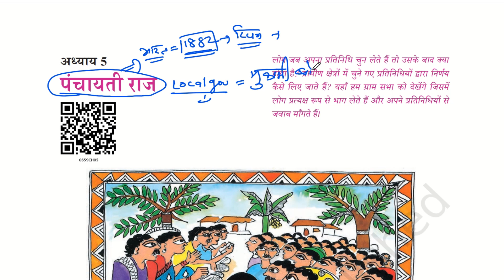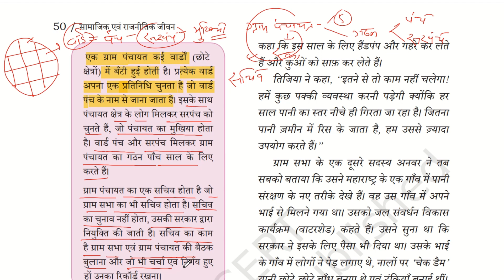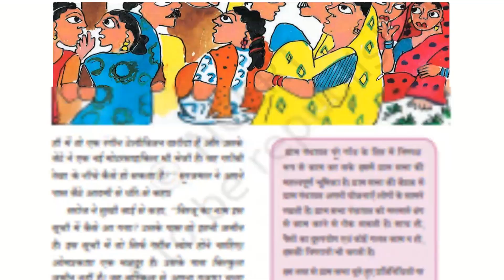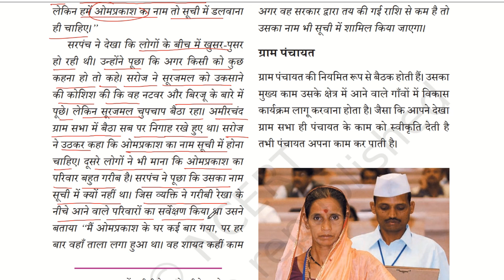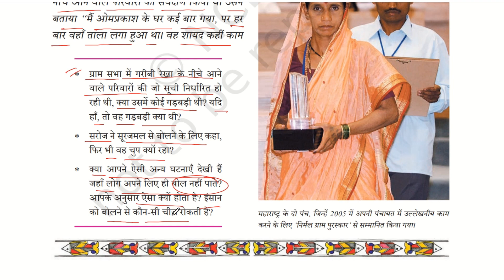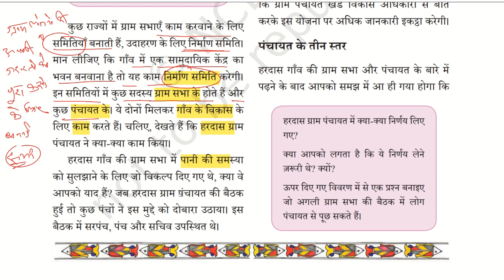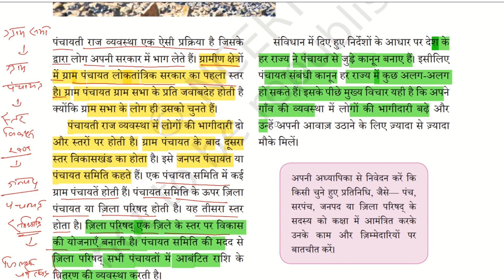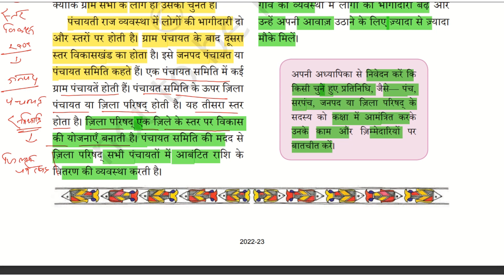CLASS 6TH CIVICS CHAPTER 5 पंचायती राज स्थायनीय शासन BY RAHUL SIR NCERT BOOK FOR UPSC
भारत में पंचायतों का गठन गांधीजी की संकल्पना पर आधारित है जिसमें उन्होंने राज्य में सबसे निचले स्तर पर न्याय उपलब्ध कराने के लिए त्रिस्तरीय पंचायतों के गठन की बात कही थी|

बलवंत राय मेहता समिति
वर्ष 1957 में भारत  सरकार द्वारा बलवंत राय मेहता की अध्यक्षता में सामुदायिक विकास कार्यक्रम 1952 तथा राष्ट्रीय विस्तार सेवा 1953 के कार्यों की समीक्षा व उनके बेहतर ढंग से कार्य करने के लिए इस समिति का गठन किया गया , इस समिति ने Nov. 1957 में अपनी रिपोर्ट पेश की और लोकतांत्रिक विकेंद्रीकरण की सिफारिश की जिसे पंचायती राज के रूप में जाना गया जिसकी प्रमुख सिफारिशें निम्न थी —

त्रिस्तरीय पंचायती राज पद्धति की स्थापना तथा  ये तीनों स्तर आपस में अप्रत्यक्ष चुनाव के गठन के द्वारा जुड़े होने चाहिएँ |
गाँव स्तर पर ग्राम पंचायत
ब्लाक स्तर पर पंचायत समिति
जिला स्तर पर जिला परिषद्
ग्राम पंचायत की स्थापना प्रत्यक्ष रूप से चुने हुए प्रतिनिधियों द्वारा होनी चाहिएँ जबकि पंचायत समिति व जिला परिषद् का गठन अप्रत्यक्ष रूप से चुने हुए सदस्यों द्वारा किया जाना चाहिएँ |
स्थानीय स्तर पर सभी योजना व विकास कार्य इन निकायों को दिए जाने चाहिएँ |
जिला परिषद् का अध्यक्ष जिलाधिकारी को होना चाहिएँ |
समिति की इन सिफारिशों को राष्ट्रीय विकास परिषद् द्वारा 1958 में स्वीकार किया गया | 2 Oct. 1959 को नागौर जिला (जयपुर – राजस्थान) देश का पहला राज्य बना जिसने सर्वप्रथम पंचायती राज व्यवस्था को लागू किया | इसके बाद आंध्र प्रदेश (1959) ने पंचायती राज व्यवस्था को लागू किया |

अशोक मेहता समिति
वर्ष 1977 में जनता पार्टी सरकार ने पंचायती राजव्यवस्था में सुधार हेतु एक समिति का गठन किया जिसने अगस्त 1978 में अपनी रिपोर्ट पेश की जिसकी प्रमुख निम्न सिफारिशें है —

त्रिस्तरीय पंचायती राज पद्धति का द्विस्तरीय पंचायती राज पद्धति में परिवर्तन –
जिला परिषद् जिला स्तर पर
इससे नीचे मंडल पंचायत में 15000 से 20000 जनसँख्या वाले गाँवों के समूह होने चाहिएँ  |
राज्य स्तर से नीचे शक्तियों के विकेंद्रीकरण के लिए जिला ही प्रथम बिंदु होना चाहिएँ |
 राजनीतिक पार्टियों की पंचायती चुनावों में अधिकारिक भागीदारी हो |
पंचायती राज संस्थाओं के पास क्षेत्रीय स्तर पर कराधान की अनिवार्य शक्ति हो |
न्याय पंचायत को विकास पंचायत से अलग निकायों के रूप में रखा जाना चाहिएँ एव इसका सभापति एक योग्य न्यायाधीश को नियुक्त किया जाना चाहिएँ |
 मुख्य चुनाव आयुक्त के परामर्श से राज्य के मुख्य चुनाव अधिकारी द्वारा चुनाव कराए जाने चाहियं |
 जनसँख्या के आधार पर अनुसूचित जाति (SC) व अनुसूचित जनजाति (ST) के लिए स्थानों का आरक्षण |
GVK राव समिति
वर्ष 1985 में योजना आयोग (Planning Commission) द्वारा GVK की अध्यक्षता में ग्रामीण विकास व् गरीबी उन्मूलन की समीक्षा हेतु इस समिति का गठन किया गया | यह समिति इस निर्णय पर पहुंची कि विकास की प्रक्रिया नौकरशाही से युक्त होकर पंचायती राज से अलग हो गयी है | जिसने निम्न सिफारिशें पेश की —

जिला व् स्थानीय स्तर पर पंचायती संस्थाओ को विकास कार्यों के नियोजन (Planning) , क्रियान्यवन (Application) व निगरानी (Monitoring) में महत्वपूर्ण भूमिका प्रदान की जाए |
 एक जिला विकास आयुक्त (District Development Commissinor) के पद का सृजन किया जाए , जिसे जिला स्तर पर सभी विकास कार्यों का प्रभारी होना चाहिएँ |